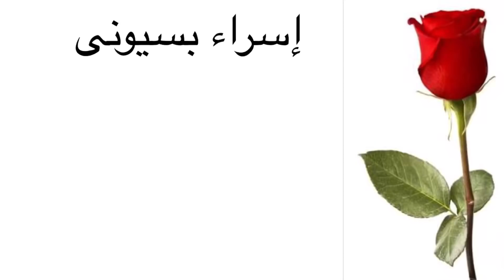تحدى لانقاص الوزن فى شهر |weight loss challenge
كتير بيحاول يعمل دايت و يقول انا بنقص وزن ببطء أو لو نزلت فى الوزن ترجعله تانى. فجاتلى فكرة اننا نعمل تحدى مع بعض عشان ننقص وزننا خلال شهر و نتابع مع بعض  ايه الى بيحصل. التحدى مش صعب و العادات سهلة مش صعبة و فعالة كمان و غير اننا حنشجع بعض لان وزننا ينقص و ياريت تكتبه فى التعليقات انكم حتشتركوا و قولولى لو الفكرة عجبتكم عشان نكمل فيها كل شهر ابتدا من الشهر ده.
فيديوهاتى بتكون كل يوم اتنين و جمعة الساعة 8 مساءا
اتفرجوا على الفيديويهات ديه حتعجبك
) يوم كامل من الاكل لانقاص الوزن
) تحضير أكل الاسبوع لانقاص الوزن
)اخطاء تجعل وزنك لا ينقص
Social
MUSIC